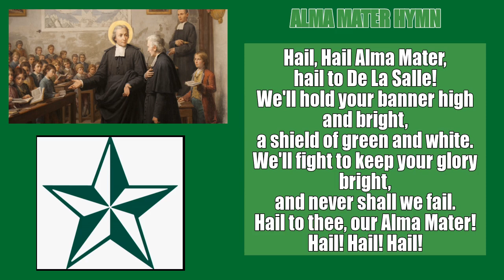De La Salle ALMA MATER Hymn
This famous hymn used nowadays in La Salle schools was composed by Br. Stephen Malachy, FSC & Br. Bonaventure Richard, FSC, way back in 1961, which they shared to their graphics class. It was first adopted by the NCAA basketball team & cheerleaders in the mid-1960s, then later on became the popular Alma Mater hymn used in all De La Salle schools in the Philippines. Rendering this hymn is the three chorales from the College of St. Benilde (DLS-CSB), Main campus (DLSU), and Zobel (DLSZ), which was sung as one of the final hymns of the Mass in commemoration of the 300th Death Anniversary of St. John Baptist De La Salle @ The Manila Cathedral last April 10, 2019. Credits to TV Maria for the original recording of the whole Mass.

Animo La Salle!
St. John Baptist De La Salle, pray for us!
Live Jesus in our hearts! Forever!